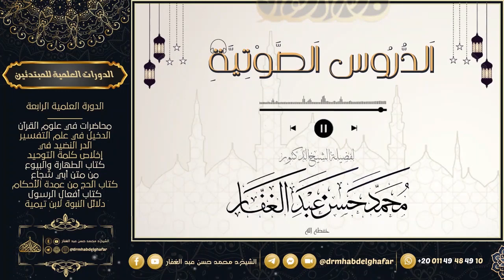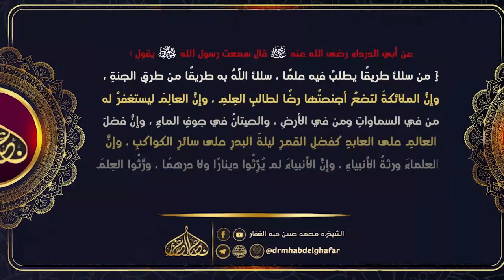سنن الدارمي 3 21 5 2024